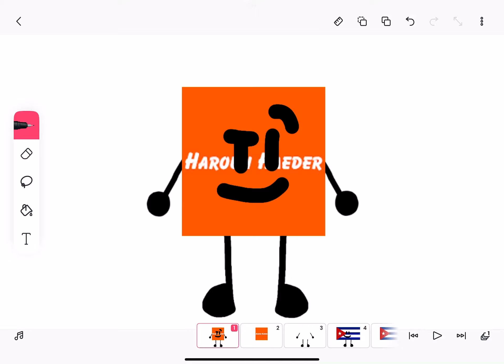Haroun Haeder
Requested By Woody BFB.